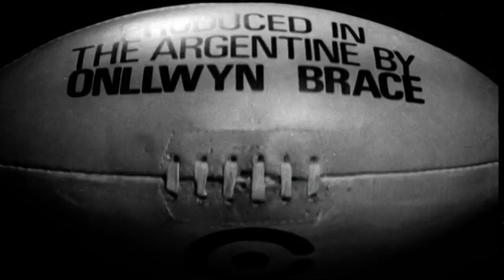Wales Rugby Tour of Argentina 1968 v Argentina C